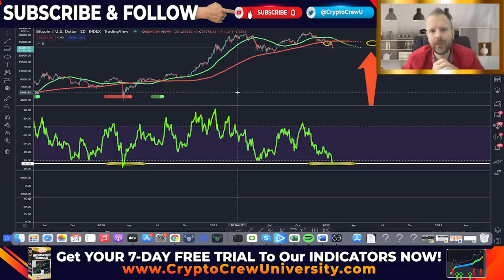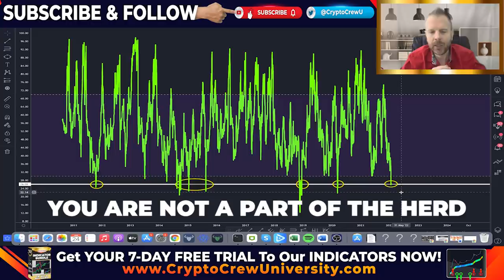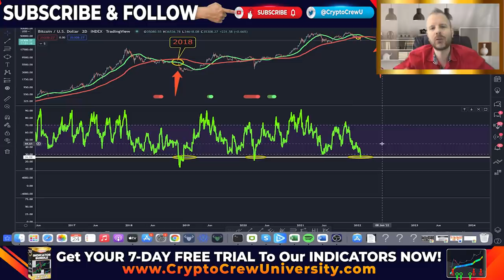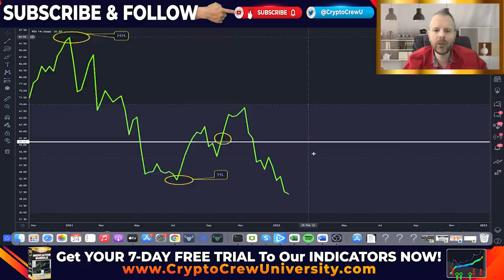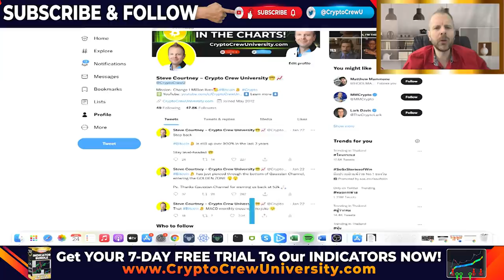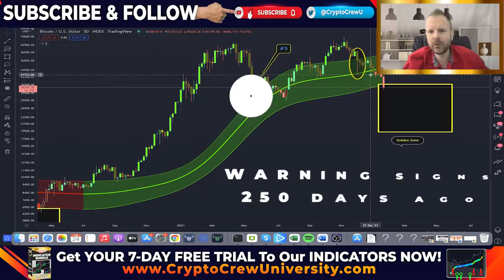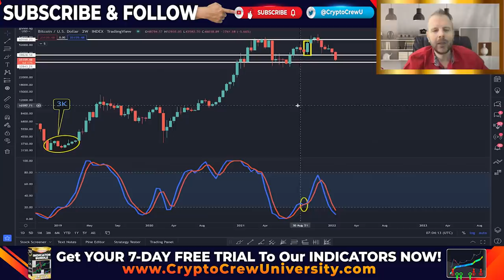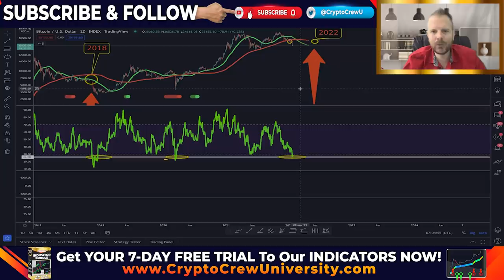What They're NOT TELLING YOU About This Bitcoin DUMP! (be ready!)